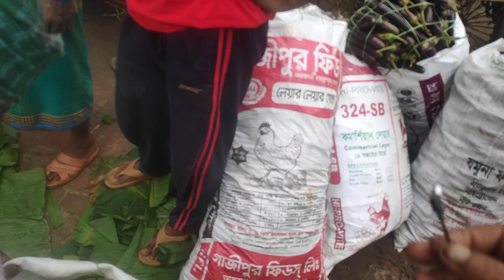15,জুলাই শাক সবজির দাম কমে গেল আরো একধাপ বড় চাওনা বাজার সখিপুর টাঙ্গাইল বিস্তারিত জেনে নিন